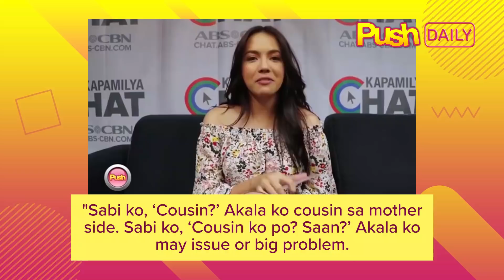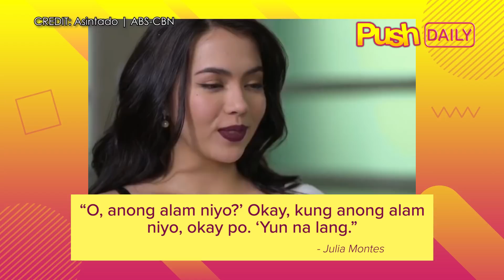Julia Montes, ipinaliwanag bakit siya nawala ng halos isang taon sa showbiz | PUSH Daily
PUSHDaily: Taong 2018 nang magdesisyon si Julia Montes na mawala pansamantala sa limelight at lumipad patungong Germany, kaya naman marami ang nagtaka kung ano ang nangyari sa kanya.